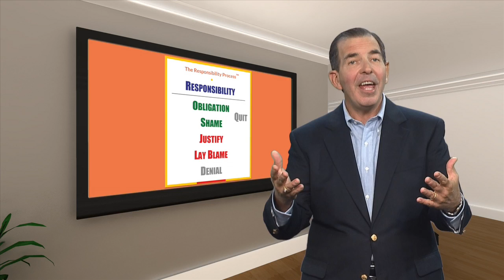Learn about The Leadership Gift™ Program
Christopher Avery briefly describes his highly-regarded personal leadership development program open to leaders and coaches worldwide.